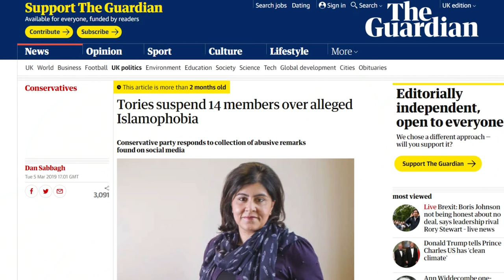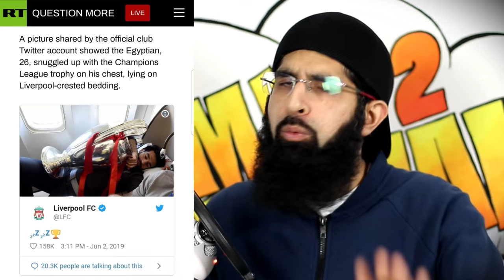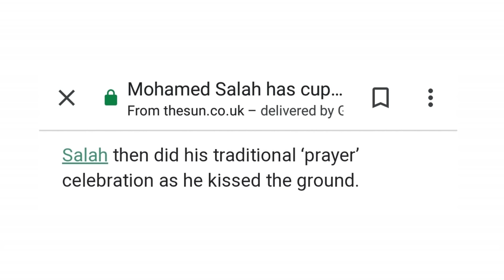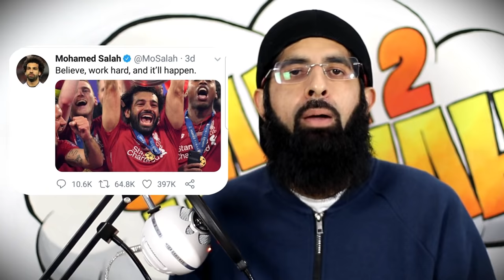MO SALAH SHOCKS FANS EVERYWHERE WITH THIS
A lot of Mohamed Salah news from the past week, packed into one oozing, juicy video...enjoy.